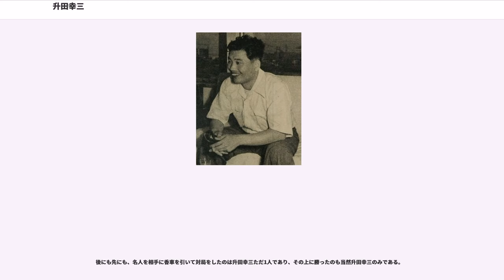升田幸三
升田 幸三（ますだ こうぞう、1918年3月21日 - 1991年4月5日）は、将棋棋士。実力制第四代名人。

名前は正しくは「こうそう」と読むが、将棋界では「こうぞう」で通した。木見金治郎九段門下。棋士番号18。

父栄一、母カツノの四男として生まれる。1932年（昭和7年）2月に「日本一の将棋指し」を目指して家出。家出の時に愛する母の使う物差しの裏に墨でしたためた「この幸三、名人に香車を引いて…」の文言は、後に現実のものとなる（詳細は後述）。

広島市での飲食店やクリーニング店の丁稚奉公など紆余曲折を経て、大阪の木見金治郎八段の門下生となる。同門の先輩には大野源一、角田三男。そして後輩には、終生のライバル大山康晴がいる。初段でプロになるまで（当時のプロ棋士は初段からだった）が長かったが、1934年（昭和9年）2月に初段になってから、めきめきと頭角を現す。この頃、阪田三吉から「あんたの将棋は大きな将棋や、木村義雄を倒せるのはあんただけや」と激励される。

1935年（昭和10年）関西にも奨励会ができ、当時三段だった升田も本来は奨励会員となるはずであったが、特別の強さを認められ三段でありながら引き続き新聞棋戦に登場していた。

1939年（昭和14年）に徴兵されて陸軍に入隊し、1942（昭和17年）まで広島の部隊に所属。1943年（昭和18年）に再度召集。翌1944年（昭和19年）南方へ派遣され、トラック諸島のポナペ島に上陸する。同島は米軍の制空権下にあり、補給も途絶し、ジャングルの中を爆撃から逃げ回る苛酷な戦況に戦死も覚悟するが、同島には米軍が上陸してこなかったため玉砕は免れた。

1945年（昭和20年）の暮、復員して将棋を再開。戦後の将棋界で木村・塚田正夫・大山と死闘を演じ、木村引退後は大山と覇を競った。

1948年（昭和23年）の第7期名人挑戦者決定三番勝負（対大山戦）の第三局（高野山の決戦）において、勝勢であったが手拍子の大悪手を指して、頓死を食らい「"錯覚いけない、よく見るよろし"」という有名な言葉を残す。

タイトル戦でなかなか大山に勝てなかったが、1957年、ついに大山を倒して将棋史上初の三冠（名人・王将・九段)制覇を成し遂げた時「"たどり来て、未だ山麓"」との言葉を残す。

「魅せる将棋」を大切にし、既成の定跡にとらわれず「新手一生」を掲げ、常に序盤でのイノベーションを数多く起こした。振り飛車・居飛車共に数々の新手を指し、「将棋というゲームに寿命があるなら、その寿命を300年縮めた男」と評された。有名な新手には升田式石田流、雀刺し、急戦矢倉、棒銀、ひねり飛車、対ひねり飛車タコ金、角換わり腰掛銀升田定跡、駅馬車定跡、居飛車穴熊などがある。その功績を記念して、毎年行われる将棋大賞にて、新手や新戦法を編み出した棋士を表彰する「升田幸三賞」が、升田の没後3年余り経った1995年（1994年度）から設けられている。

角（角行）使いの名手であり、特に、自陣から敵陣をにらむ「遠見の角」を好んだという。

大きな功績を残したが、戦争中に患った病気が元で体調を崩し、現役晩年は休場の年も多く、タイトルなどの実績面では大山に押され、永世名人などの称号は得られなかったが、順位戦A級から一度も陥落することなく1979年に引退した。このため将棋連盟では1988年に升田のために新たな称号を作って「実力制第4代名人」の称号を贈った。

実質的な後継者は加藤一二三であるとされているが、加藤のみならずその棋風を慕う棋士は多く、現在の第一人者の羽生善治も、将棋を指したい人は誰かと言う問いに「升田先生と指したい」と述べている（羽生は升田の引退後に囲碁を打ったことはあるが、将棋は指してもらえなかった）。将棋年鑑で「指してみたい棋士」という全棋士アンケートが実施された際にも（羽生世代の棋士は大山と指したことがあるという事情はあるにせよ）、升田の名をあげた棋士の数は、大山・木村を凌いでいる。谷川浩司とはペア将棋では対局したことはあるが、通常の対局で指したことはなかった。

引退後1982年2月27日に羽澤ガーデンにおいて、当時プロに匹敵する実力を持つと言われていた真剣師・小池重明と角落ちで対局し完勝している（大山は角落ちで敗れ、当時の名人中原誠とは角落ちで1勝1敗）。この将棋は記録が残っている升田の最後の対局で、引退して3年ほど経っていた升田に春秋に富む気鋭の小池が挑ん...